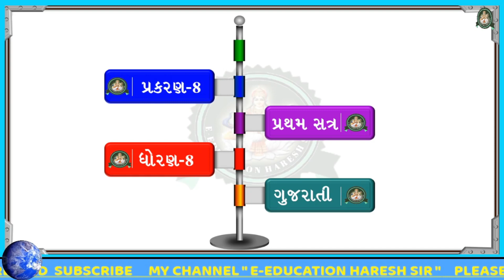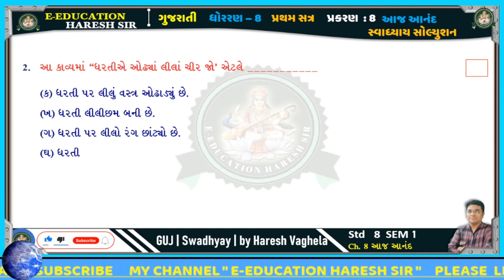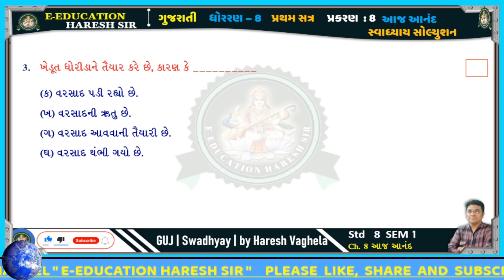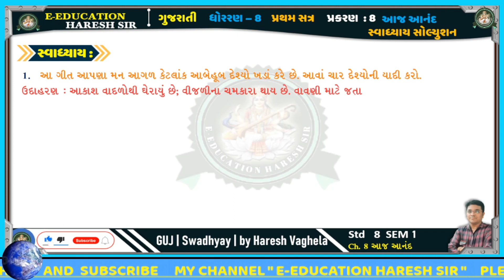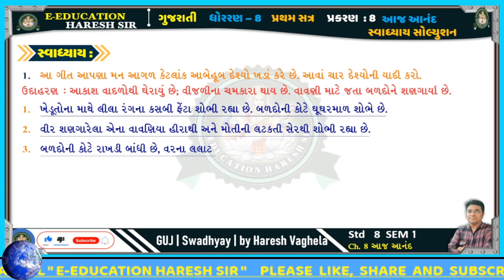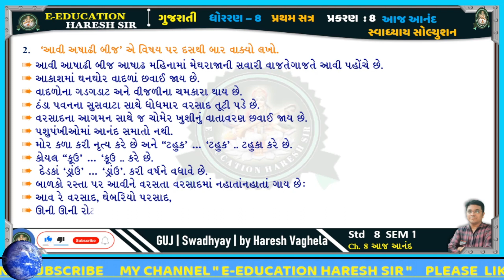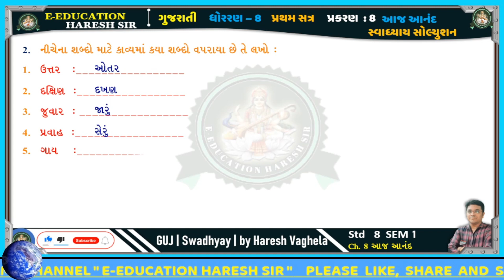STD-8 | Gujarati | Sem-1 | Ch 8 | Aaj Anand Swadhyay | ધો-8 | એકમ 8 | આજ આનંદ સ્વાધ્યાય સોલ્યુશન